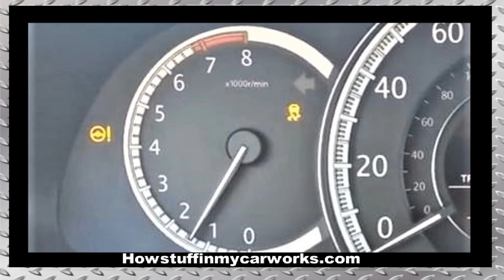Defectos y Problemas Comunes de los Autos Honda Accord de la novena Generacion Modelos 2013 al 2017